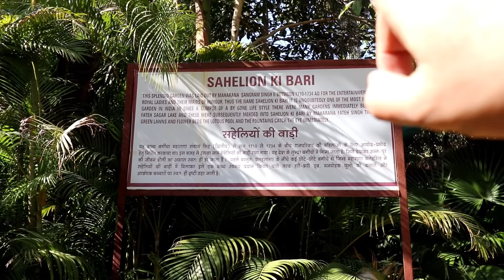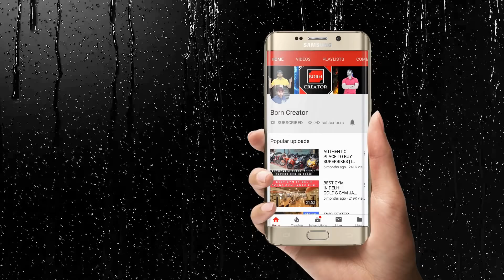Tourist places to see in udaipur | Sahelion ki bari | Born creator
→ 𝐏𝐞𝐫𝐢𝐩𝐡𝐞𝐫𝐚𝐥𝐬
 • 2nd display : Acer Aopen 20 inches
 • Mousepad: TUKZER RGB XL
 • Headset: Cosmic Byte Equinox Neutrino
 • Keyboard: Cosmic Byte CB-GK-33 Astra mechanical keyboard

saheliyon ki bari udaipur ticket price
saheliyon ki bari udaipur timings
city palace udaipur to saheliyon ki bari
saheliyon ki bari udaipur review
places to visit in udaipur
fateh sagar lake udaipur
saheliyon ki bari distance
saheliyon ki bari udaipur video
places to visit in mount abu
places to visit in jodhpur
places near udaipur within 100 km
places to visit in jaipur
udaipur is famous for
places to visit in udaipur in monsoon
udaipur tourist map